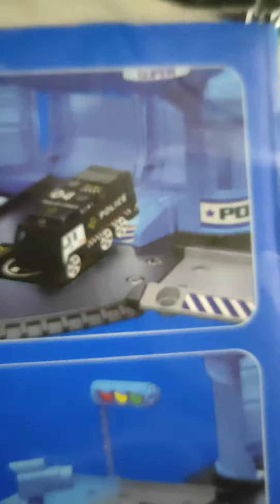blocks - police station with parking garage | kids play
Police station with parking  garage  is fun activity for 5+ years.
without booklet
with one Van and one Policeman